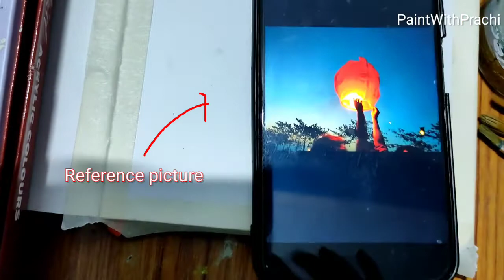Sky Lantern |Easy acrylic Painting for beginners | Lesson 1| PaintWithPrachi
Hey There,
Taday i tried to paint this easy sky lantern using Acrylics.
You can paint along with me . I have already mentioned the colors.
*For night sky - prussian blue
*For light in sky - pinch of lemon yellow  when mixed with blue will look like green
*for lantern lamp/ fire baloon/- red + orange+ lemon yellow.
rest it's easy
i have painted this in a sketchbook .
You can paint this on drawing sheet or water color paper.
(This acrylic painting lesson / tutorial is for beginners.)
Thanks
Prachi❤️
Lets heal with Paints 🌻